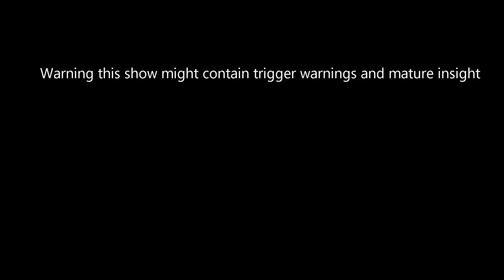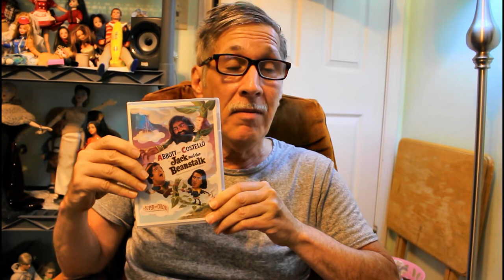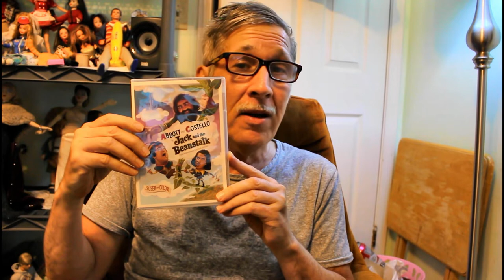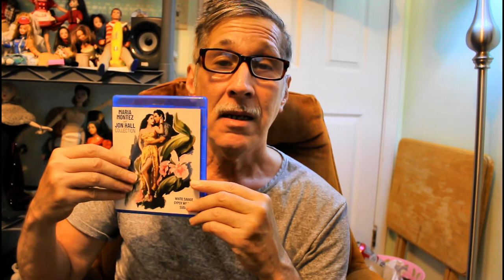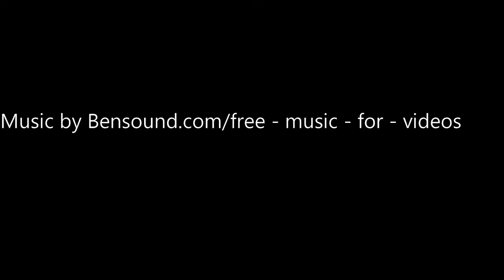My blu ray reviews and insights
in this show, I discuss what has happened to me. I also review my blu ray movies. I also discuss some little controversy too. Please notice that there might be a trigger warning. Viewers' discretion advice. This is for 18 and up only. any kid who wants to see this will have to be with a parent or guardian and only the parent or guardian can make a comment.